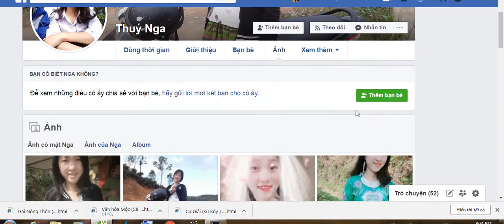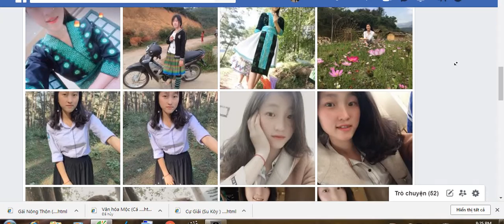p 41 tìm người yêu cho em gái 2k3 HMOOB THOOB QAB NTUJ hmong association in the worl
Chia sẻ khi thấy clip hay và có ích - xin cảm ơn
Mông Dương Coal  - kênh tin tức - sự kiện - du lịch - khám phá -ẨmThực - về đời sống của con người Mông Dương  nói riêng và Cẩm phả nói chung " Trong đó có Đời sống công nhân Làm Mỏ Và con người nơi đây "
các Phong tục văn hóa - như đền chùa , đi lễ hội
Địa chỉ Mông Dương cốc